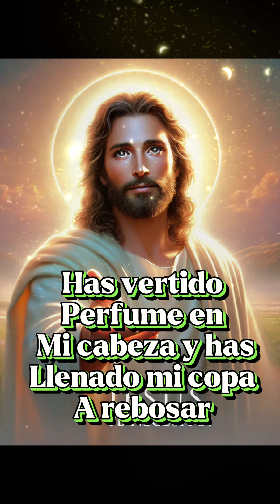DIOS TE NECESITO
❤️ Checa AQUÍ MÁS VIDEOS

La producción total o parcial de este contenido será eliminada. Todos los Deεяechos Reservados.